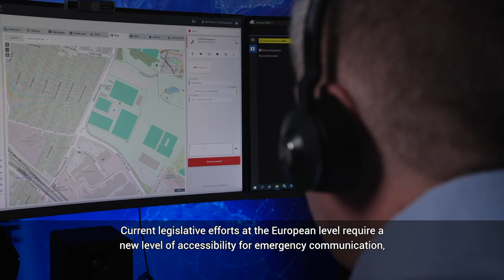The next generation of emergency services: a closer look at NG112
Current legislative efforts in Europe mandate an elevated level of accessibility for emergency calls, incorporating text and video communication alongside traditional voice calls. In our video series, we emphasize several important aspects regarding NG112 technology. Let’s first look at what NG112 is all about and what benefits it will bring to citizens.